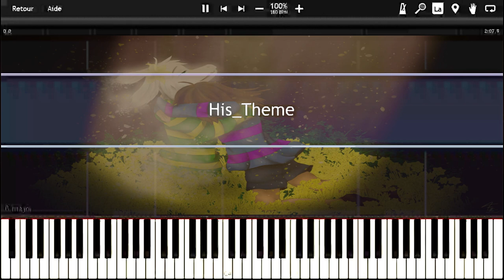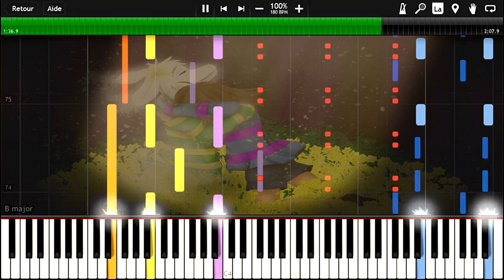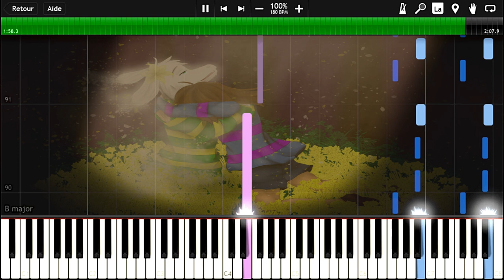His Theme Orchestrated (Undertale) // Synthesia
Hi everybody! I reuploaded my old version His Theme from the game Undertale, which i deleted long ago because the sound quality was bad. Now it's way more cool, and  i don't want Undertale musics to be forgotten. Enjoy!